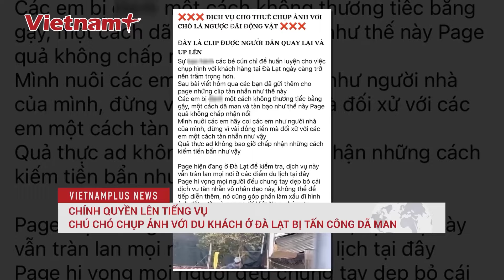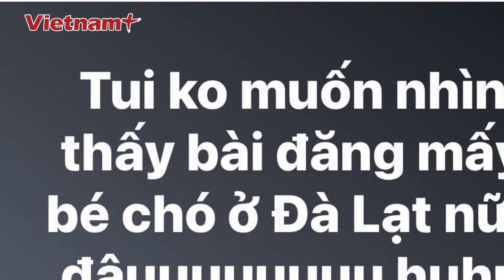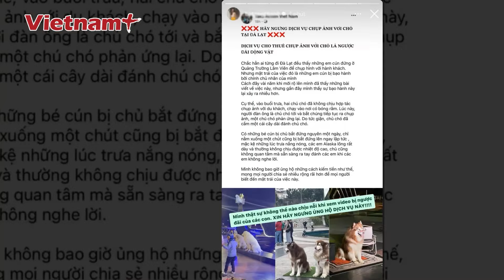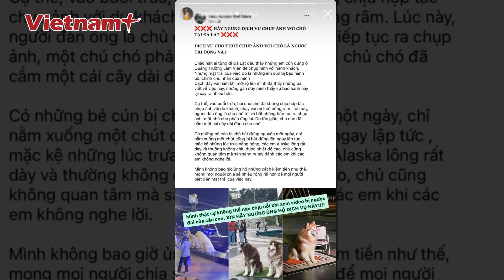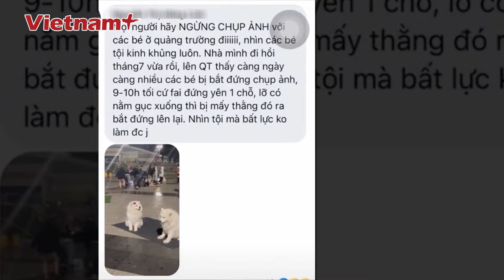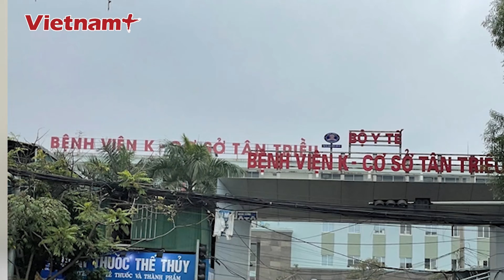Toàn cảnh chiều 22/8: Hiện trường vụ tai nạn kinh hoàng khiến tài xế ô tô tử vong trong cabin | VN+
Báo Vietnam Plus | Cơ quan CSĐT Công an thị xã Phú Mỹ (tỉnh Bà Rịa - Vũng Tàu) thông tin, đơn vị đang phối hợp với đơn vị nghiệp vụ liên quan điều tra nguyên nhân vụ tai nạn giao thông giữa xe đầu kéo và ô tô khiến một người tử vong tại chỗ.

Toàn cảnh chiều 22/8 gồm những nội dung đáng chú ý sau:
- Bà Rịa - Vũng Tàu: Va chạm xe đầu kéo, tài xế ô tô tử vong
- Khởi tố một phụ nữ cắt phá vườn sầu riêng của người khác vì mâu thuẫn mua bán đất
- Cháy xe đầu kéo ở khu vực đèo Chuối